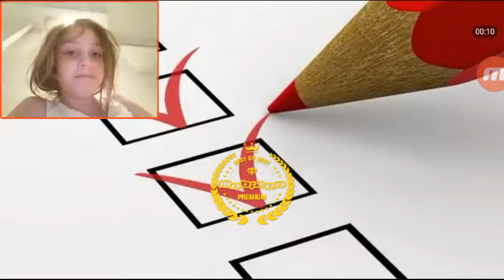When I lazy to watch the Russian just thing and when I lazy I just playing REEEEEEEEE XD